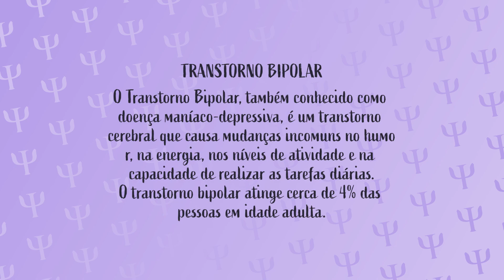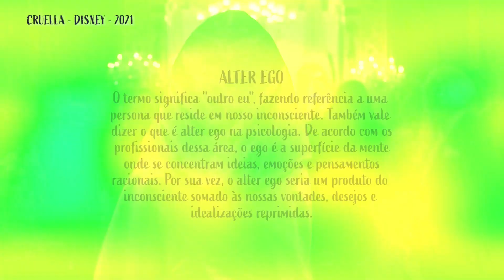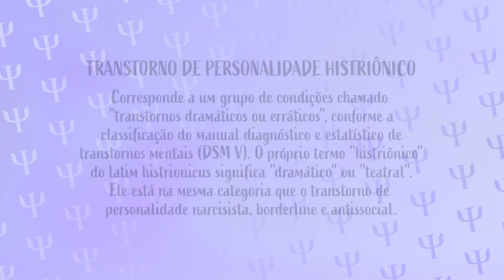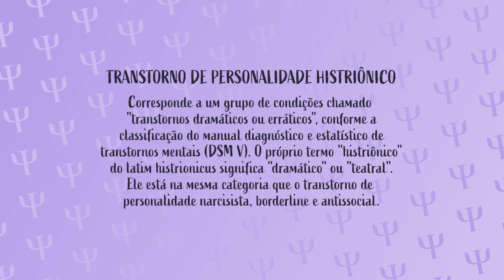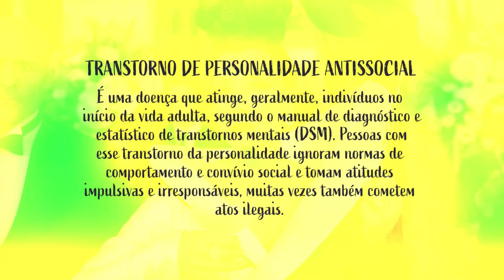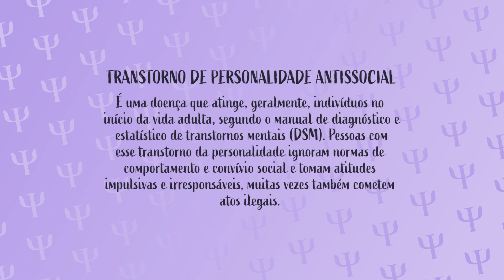Por quê Cruella é má? Elza Lobosque analisa o filme Cruella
Olá lindeza!

Hoje vamos falar de um filme que eu amo - e de uma personagem a qual eu já me fantasiei na festa de formatura dos meus alunos! -, Cruella!

Track: Secret To Happiness by JayJen